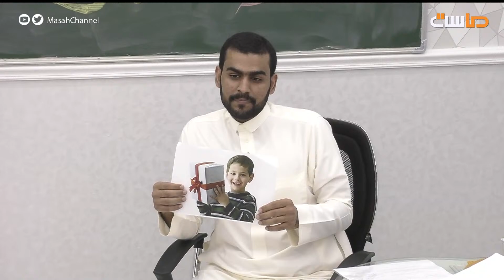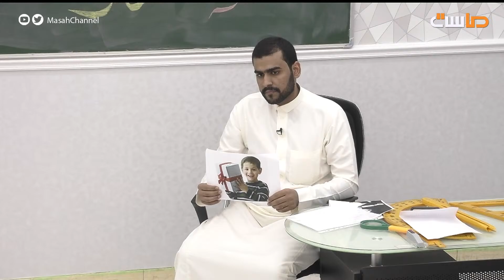التجربة الأولى في برنامج افتراضي لياسر العبيسي " ذكريات الابتدائي "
داخل الفصول الدراسية المنافسة شديدة 🔥
‏اجتهد وثابر حتى مايجيك قرار فصل ❗️

9:00م حصرياً على